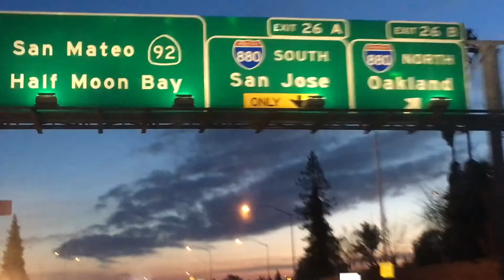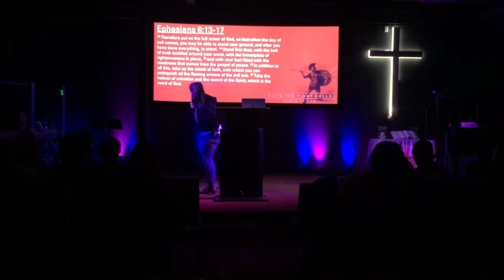When the Fight Calls - Helmet of Salvation and Sword of the Spirit